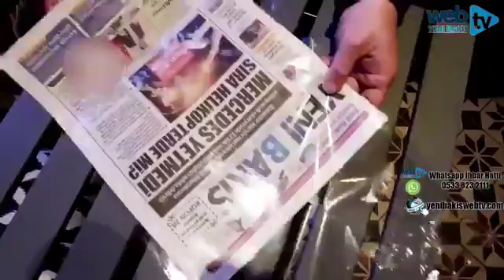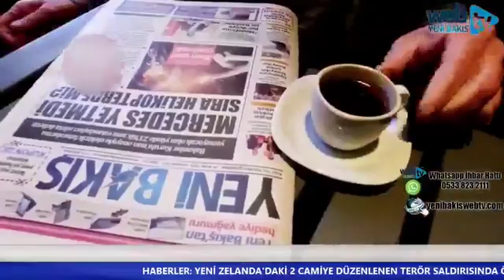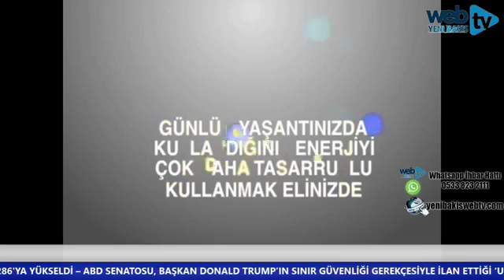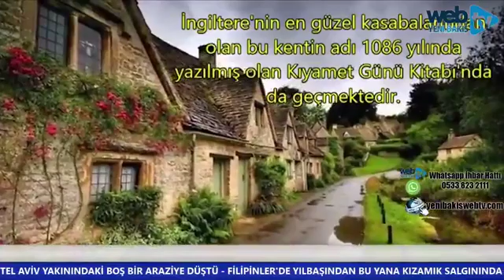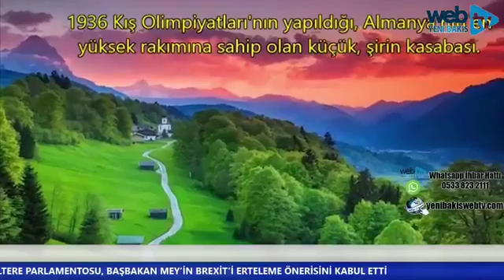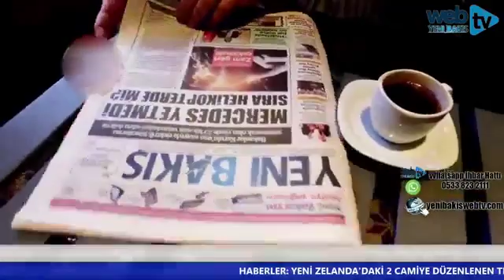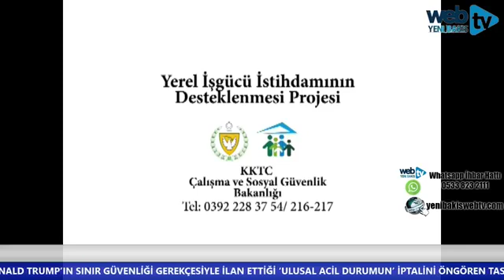ERTAÇ HAZER İLE KÜLTÜR SANAT - 15 Mart 2019